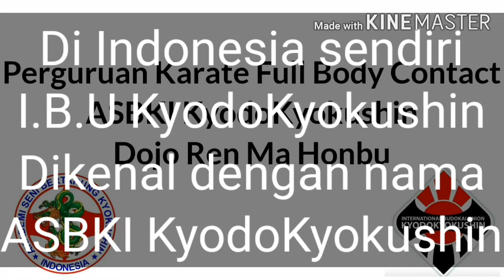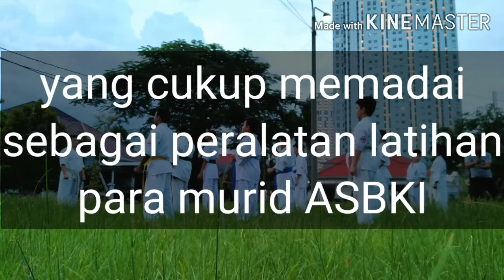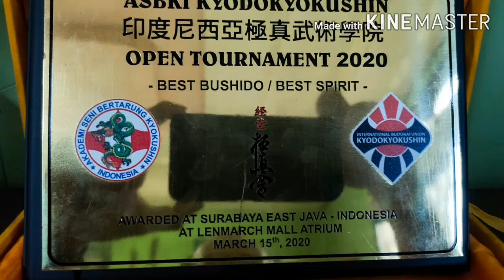ASBKI KyodoKyokushin Dojo RenMa Honbu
Vidio kali ini akan menjelaskan tentang ASBKI KyodoKyokushin Dojo Rema Honbu Surabaya

Simak vidionya agar tidak gagal faham
Tapi jangan lupa untuk
SUBSCRIB